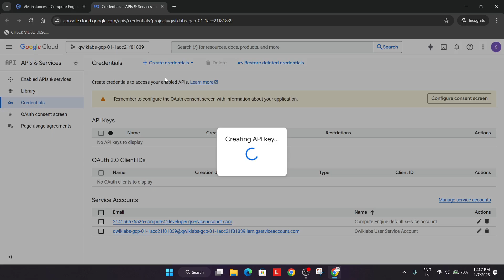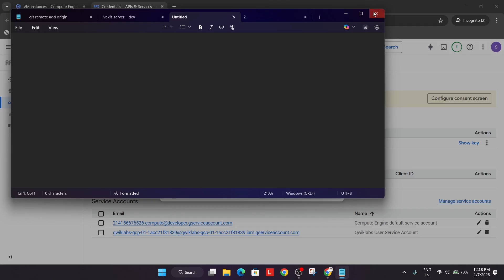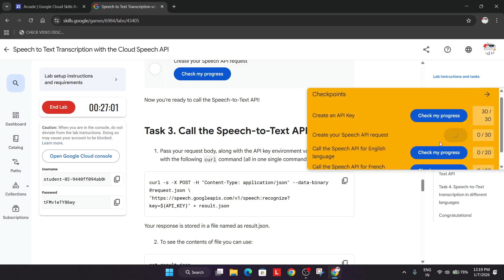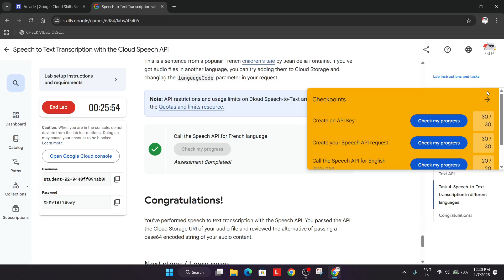Speech to Text Transcription with the Cloud Speech API | GoogleArcade January 2026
🔍 Common Queries
qwiklabs
arcade facilitator